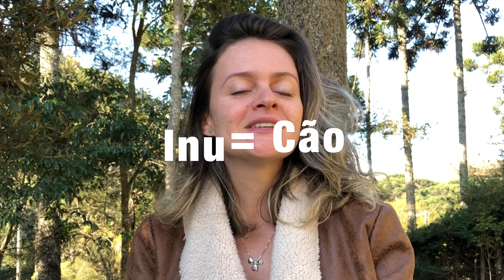Shiba Inu e Akita Inu - Quais as características dessas raças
Você conhece a raça Shiba Inu, conhecida como mini Akita? E a raça Akita Inu?
Vejas as características dessas raças, seu temperamento e comportamento, suas semelhanças e diferenças!
Tanto o Shiba como o Akita tem origem no Japão e suas histórias são mesmo semelhantes, mas será que o Shiba Inu é mesmo um mini Akita?
Dê o play e saiba mais!